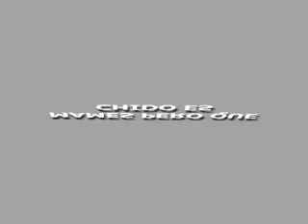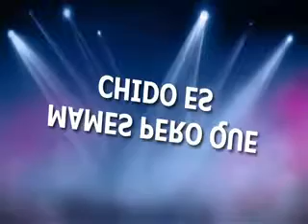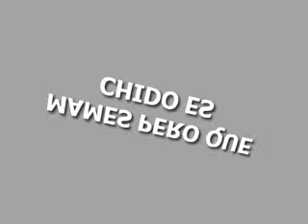New York Travel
New York Travel - 'As for New York City, it is a place apart. There is not its match in any other country in the world.' Pearl S Buck
Lady Liberty
One hundred years ago the torch-wielding icon, clad in copper greens, welcomed the ‘tired, poor, and huddled masses’ – she was quite the sight for sore eyes after a long journey from the other end of the globe. Today, Lady Liberty stands guard over a modern set of human pursuits. New York has become so much more than the gateway to opportunity – it’s a city of triumph, a capital of exploration and experimentation; it’s a place where one is truly free to be themselves. So come as you are, shed your apprehensions, let it all hang out and join the fray.

A New York Minute
Although the city may present itself as rather straightforward – especially when one navigates the relentless stripes of perpendicular gridiron – New York is infinitely complex; it’s intricate parts twisting in tandem like the cogs of a clock. This feels particularly fitting in a place that has its own standards for telling time. Sand passes through the hourglass much faster here – change is constantly afoot, as locals hunt down the latest and greatest with alacrity only to shift gears the following week in search of the next big hit. So it really doesn’t matter when you visit – today, tomorrow, or in a year’s time – New York will always be ahead of the curve.

Take A Bite of the Big Apple
The Big Apple is, more than anything else, a wildly diverse urban ecosystem, and there’s no better way to access the city’s cornucopia of cultures than through the dinner plate. NYC’s eating scene is a parade of superlatives culminating in a constellation of Michelin stars. From the Caribbean kitchens in Harlem to modern iterations of new American comfort cuisine downtown, New York offers endless opportunities to stamp your palate’s passport.

…New York New York. Fred Ebb’s lyrics (as made famous by Frank Sinatra) really do embody the essence of the city. New York is a choose-your-own-adventure kinda place where a left turn reveals glitzy lights and after-hours cabarets, while a stroll to the right unveils brownstones carved from thick brick and sweet cafes set along cobbled lanes. It’s a city of happy accidents where the further you fall down the rabbit hole the greater the gains become. Set your sights as high as the skyscrapers and extend that to-do list as long as Broadway – New York is yours for the taking, and it will gladly welcome you in if you’re daring enough to explore.

Why I Love New York
By Brandon Presser, Author

I used to have a theory about New York City: you could easily tell the difference between a tourist and local because tourists always look up. And I can safely say – after a decade of experiences both as a tourist and a local – that my half-baked hypothesis was indeed terribly wrong. For you see, ‘the City’ simply never ceases to amaze, and after all this time I still find myself staring skyward with awe.

My favorite spot? Standing on the south side of 14th St looking uptown along Irving Pl – the Chrysler Building, with its gilded crown, waves hello from a distance every time I pass by.

Enjoy Your New York Travel!